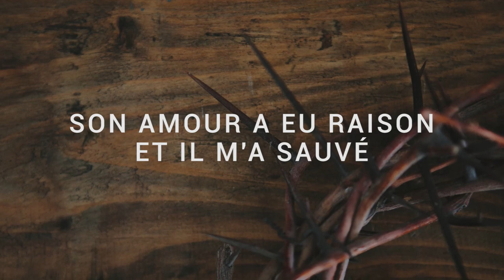Par sa grâce -Fidèle Yéhoshouah (Album Live)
Album: Fidèle Yéhoshouah
Catégorie Adoration